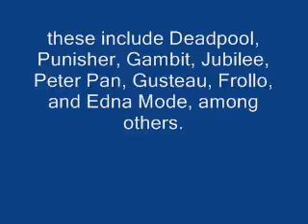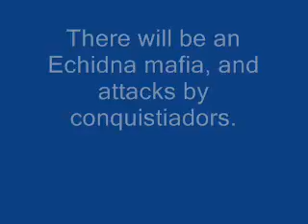my possible fanfics.wmv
These are upcoming fan fics